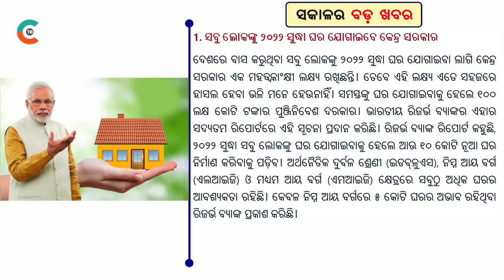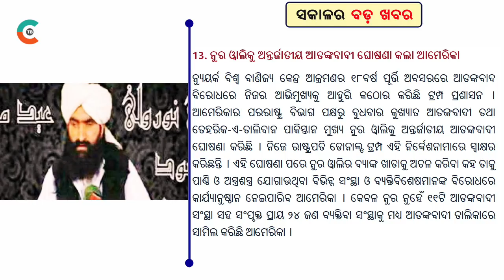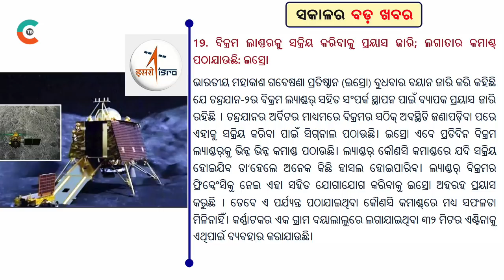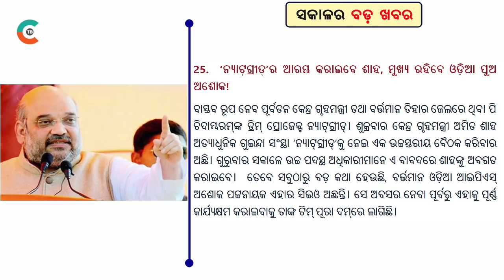Modi Sarkar House Scheme for all People | 30 Bada Khabar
Modi Government planning 10crore house for all Indian people by 2022.
Good Morning Odisha ..
OdiaTechBulletin is Odisha's best Odia current affairs Channel.  Our channel covers all Political, Entertainment, Bollywood, Business, Sports & more affairs. Otherwise nothing else. We collect information from different sources.